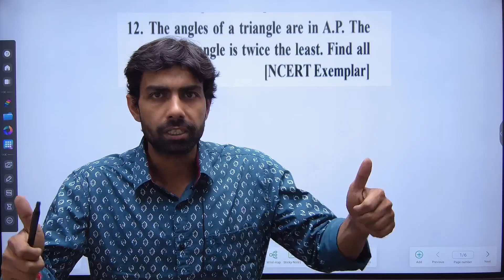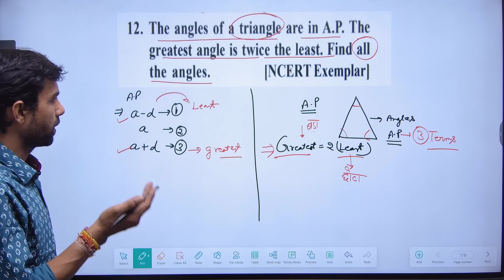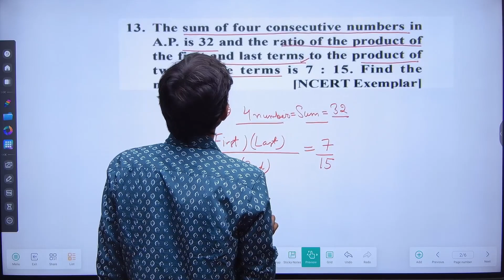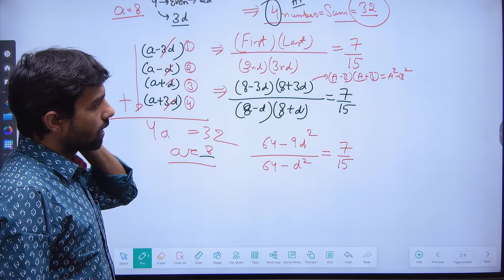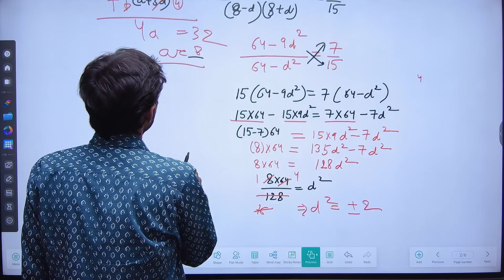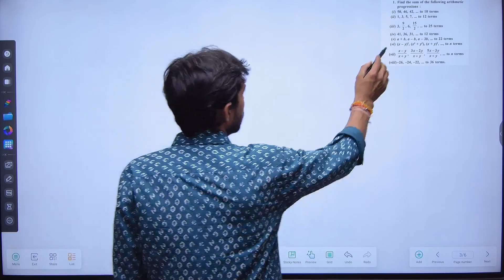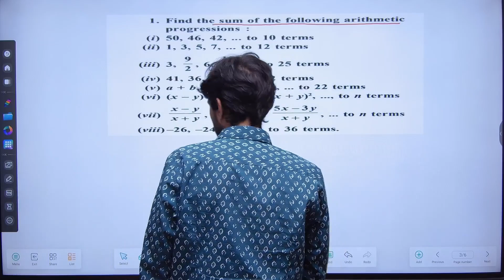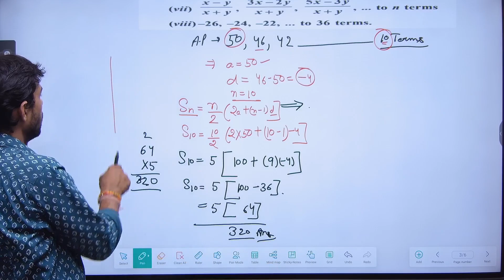arithmetic progression class 10 - part 90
join live batch - watsapp @  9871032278

this channel provides information about different topics of mathematics like -
real numbers
polynomials
pair of linear equations in two variables
quadratic equation
arithmetic progressions
triangles
coordinate geometry
trigonometry
applications of trigonometry
circles
statistics
probability
number system
euclid"s geometry
lines and angle
quadrilaterals
ares of parallelograms and triangles
heron"s formula
rational numbers
linear equations in one variables
understanding quadrilaterals
practical geometry
data handling